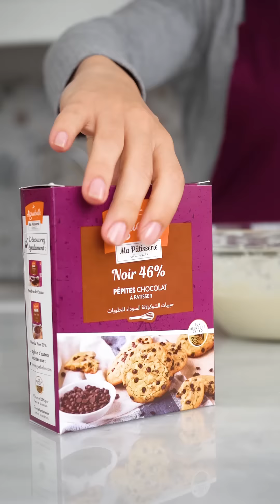Cake vanillé aux pépites de chocolat كيكة برقائق الشوكولاتة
المقادير :
لتحضير الكيكة:
250 غرام Aiguebelle حلوياتي رقائق الشوكولاتة السوداء
2 بيض
60 غرام سكر
100 غرام ياغورت طبيعي
60 مل زيت نباتي
14 غرام خميرة الحلوى
1 ملعقة كبيرة مستخلص الفانيليا
100 مل حليب
200 غرام دقيق

لتحضير كريما التزيين:
30 غرام Aiguebelle حلوياتي رقائق الشوكولاتة السوداء
260 غرام كريم تشيز
2 ملعقة كبيرة سكر ناعم
1 ملعقة صغيرة مستخلص الفانيليا
70 مل كريما سائلة